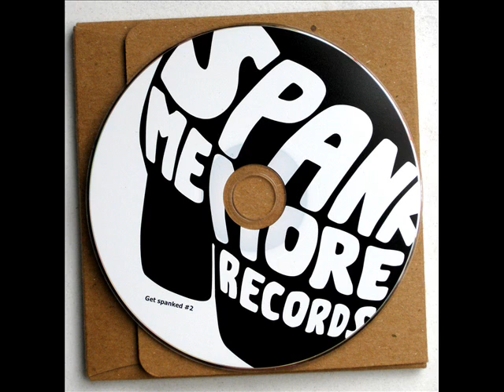Le Double - Perfection (lo-fi version)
Spank Me More Records presents
from cd Get Spanked Vol. 2